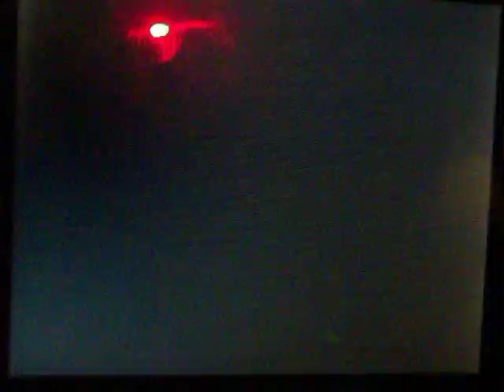Pokemon Black Episode 11: A buggy battle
WE beat Burgh, Bicana, AND Cheren